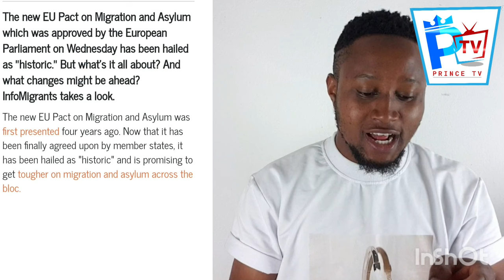Goodnews New law Approved for all Migrants in Italy/Europe Listen&hear for ur Self!!